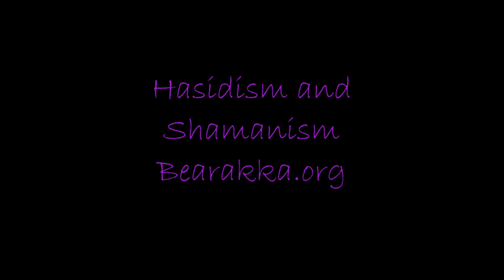Hasidism and Shamanism